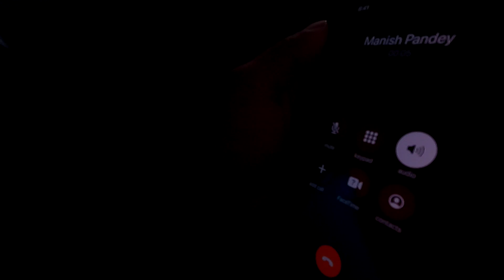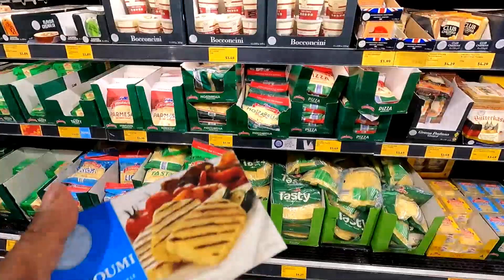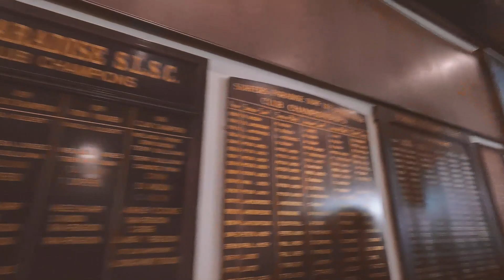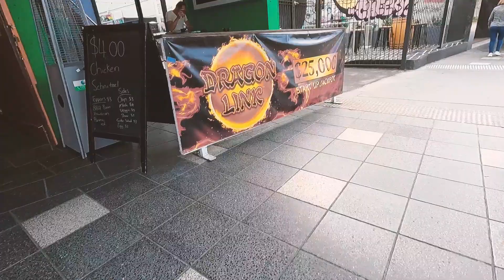Mama Shree at Surfers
A daily vlog of my maternal uncles day in Surfers Paradise.